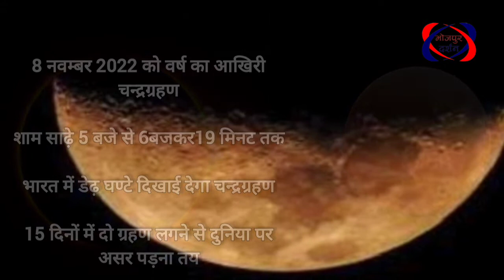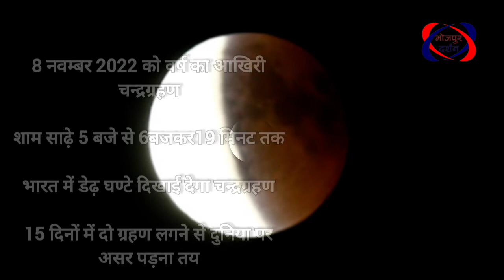चन्द्रग्रहण 8 नवम्बर 22 को साढ़े 5 बजे से 6बजकर19 मिनट तक-भोजपुर दर्शन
वर्ष 2022 का आखिरी चन्द्रग्रहण 8 नवम्बर को

15 दिनों में दो बार ग्रहण

सूर्यग्रहण 15 दिन पहले लगा था,अब चन्द्रग्रहण

चन्द्रग्रहण साढ़े 5 बजे से 6 बजकर 19 मिनट तक